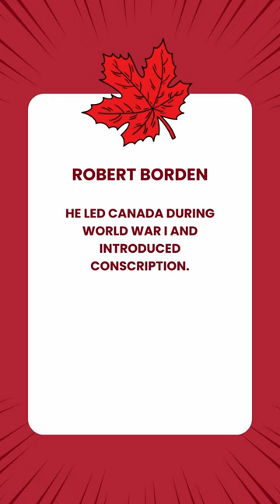#8 - Robert Borden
"🍁 Discover Canada's Wonders! 🇨🇦 Dive into the heart of the Great White North with 'Great Canadian Facts'! 📜✨ Explore breathtaking landscapes, quirky traditions, and iconic landmarks in quick, bite-sized shorts. From Banff's majestic mountains to the roots of hockey in Nova Scotia, we'll feed your curiosity in seconds! 🚀🔍 GreatCanadianFacts CanadaExploration"